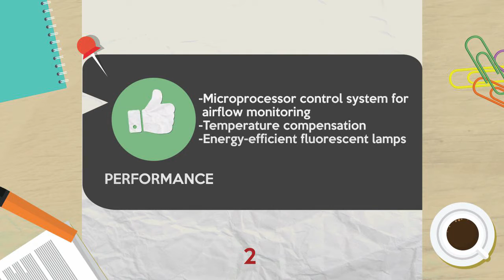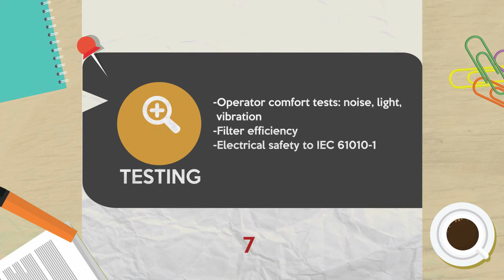Animal Research Workstations | 7 Salient Points to Remeber | Esco Scientific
This video is about Animal Containment Workstation's 7 Salient Points to Remember

Esco Animal Containment Workstations are packed with a bunch of safety features to ensure user protection.

SAFETY
- Highly efficient ULPA and activated carbon filters
- Audible and visual alarms
- Automatic pre-purge and post purge cycles
- EG steel sheets used in the outer shell of the unit

PERFORMANCE
- Microprocessor control system for airflow monitoring
- Temperature compensation
- Energy-efficient fluorescent lamps

SANITATION
- Easy to clean work surface and drain pan
- advanced work tray design

OPERATOR COMFORT
- ELISA proven containment
- Easy work access
- Comfortable legroom
- Quiet operation
- Raised armrest

EASY SERVING
- Minimal servicing
- Convenient hand tool kit
-  Equipped with blower hour meter

COST SAVINGS
- Dual energy-efficient DC ECM motor
- 70% energy savings compared to AC motor

TESTING
- Operator comfort tests: noise, light, vibration
- Filter efficiency
- Electrical safety to IEC 61010-1